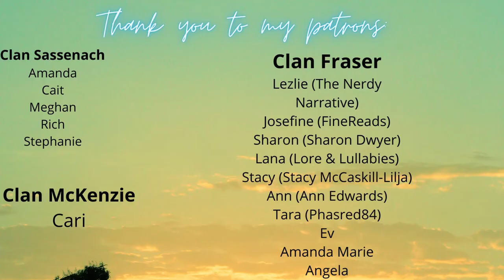The Heart is a Lonely Hunter | Lowering Your Blood Pressure | Bibliotheray Sunday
In today's episode of Bibliotherapy Sunday, I discuss The Heart is a Lonely Hunter by Carson McCullers - a Novel Cure recommendation for lowering your blood pressure.

Timestamps:
00:00 Intro
00:54 Spoiler Free Summary
01:31 Themes of the book
01:51 Rating
06:10 Ailment